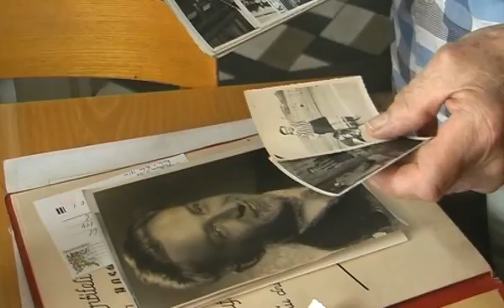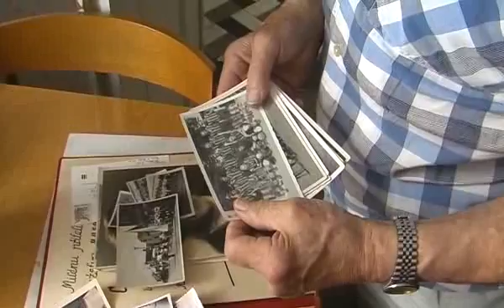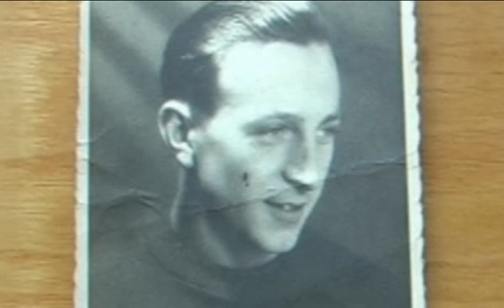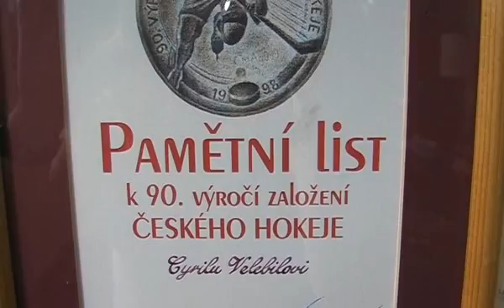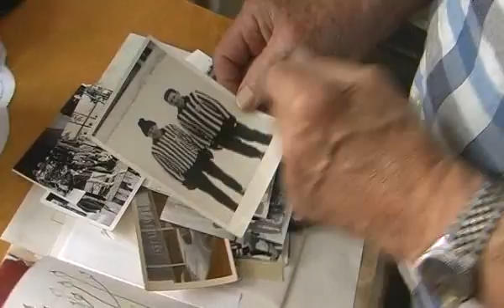Občan Dobříše 2009: Cyril Velebil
Medailonek laureáta Ceny města Dobříše za celoživotní přínos v oblasti sportu.